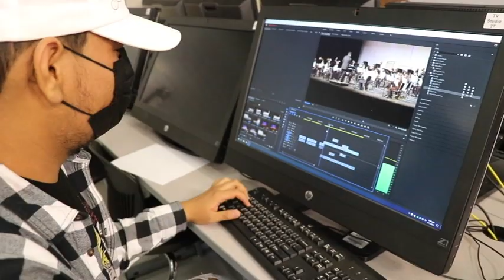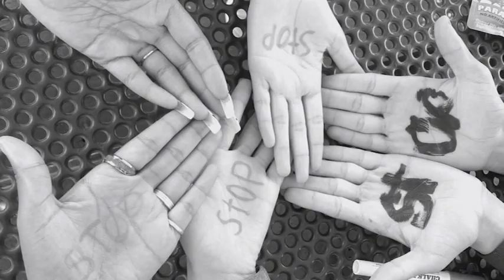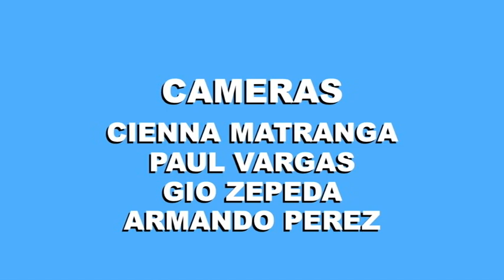COHS WPTV - 10/14/21